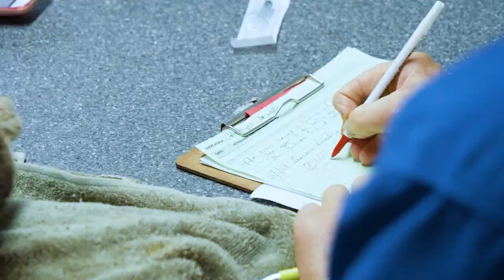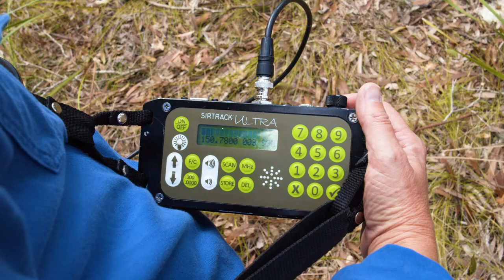Port Macquarie Koala Hospital - What is Koala Conservation Australia Inc?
Koala Conservation Australia Inc (KCA) is a not-for-profit charity which is working to stop the decline in koala numbers.  Find out what we are doing to keep koalas wild.  This video explains our work in habitat conservation, our food tree plantations, education and research projects.  KCA operates and manages the busy Port Macquarie Koala Hospital and in 2020 launched the only Wild Koala Breeding Program.